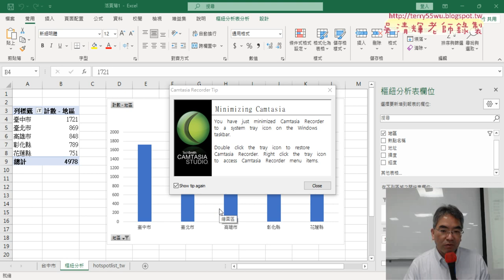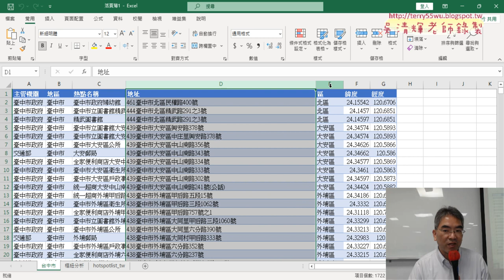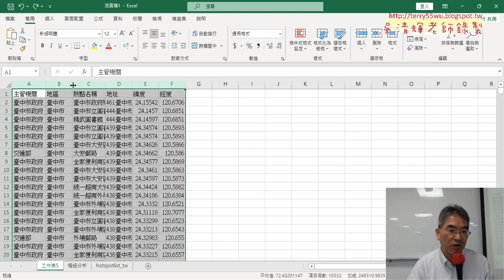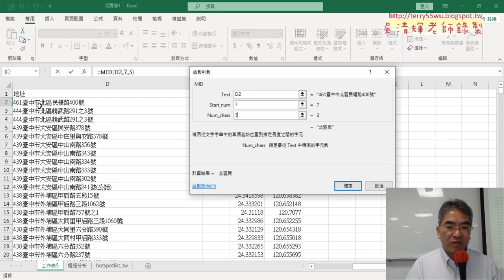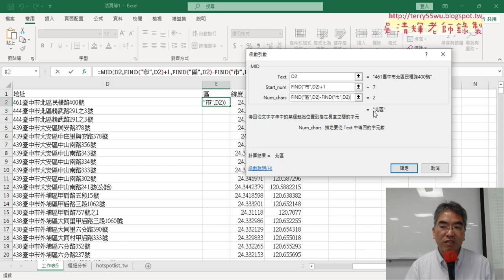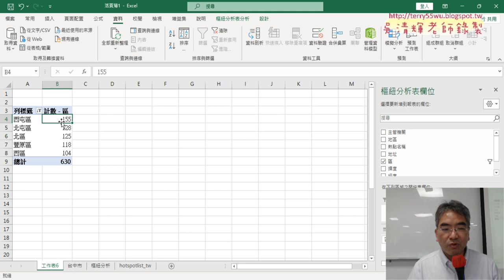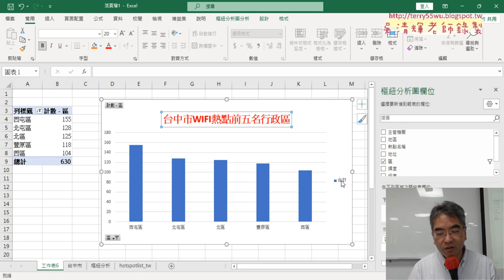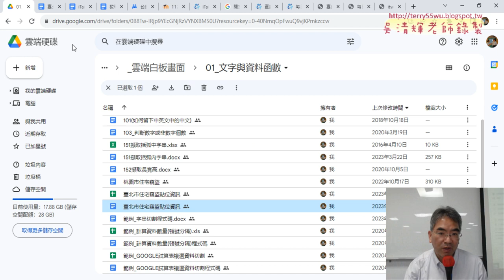03 台中市WIFI熱點前五名行政區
上課內容：
01_重點複習與iTaiwan熱點練習
02_iTaiwan熱點樞紐分析與排序
03_台中市WIFI熱點前五名行政區
04_西屯區與3D地圖呈現

課程理念：
1.以循序漸進的方式, 透過詳細的說明和實用的50個Excel VBA範例,
2.進而解說EXCEL與資料庫的結合，甚至將EXCEL當成資料庫來使用，

吳老師  112/10/17